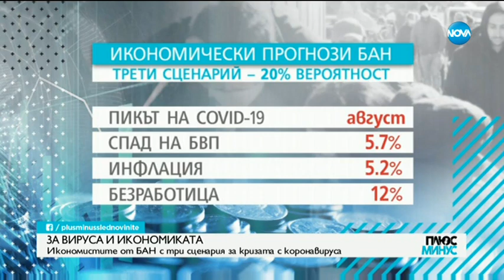Какви са прогнозите на БАН за икономиката след COVID-19?